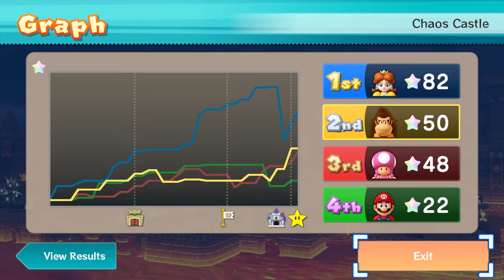Mario Party 10 Mario Party #883 Daisy vs Toadette vs Mario vs DK Chaos Castle Master Difficulty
Mario Party 10 Mario Party Daisy vs Toadette vs Mario vs Donkey Kong Chaos Castle Master Difficulty Gameplay